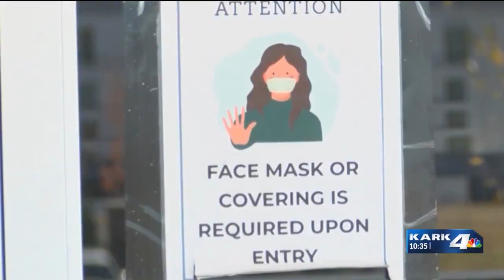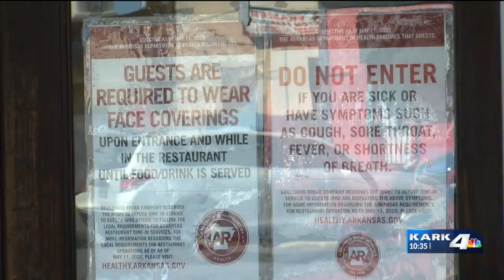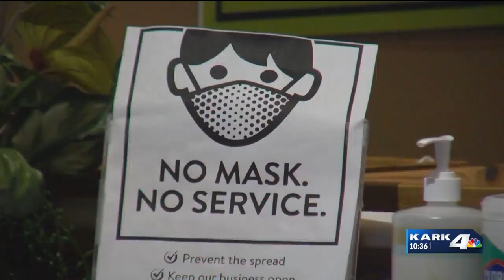Arkansas pharmacies seeing uptick in vaccinations